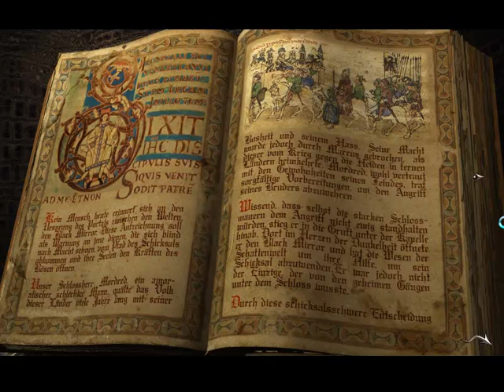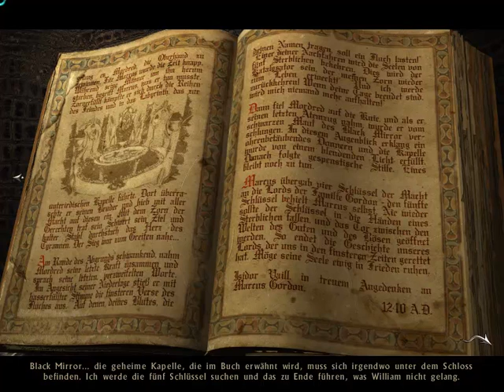Let's Play Black Mirror - Der dunkle Spiegel der Seele [Part 28/ blind] - Der erste Schlüssel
Samuel landet im Dunkeln und ist eingesperrt. Doch ein weiteres Schalterrätsel könnte mehr Licht in die Angelegenheit bringen...falls ihm nicht schwarz vor Augen werden sollte..

Hinterlasse mir doch ein Kommentar oder geb mir einen Ladylike! ;) Besuche mich auf meinem Kanal und hinterlasse mir eine Nachricht oder Abo! Ich würde mich sehr freuen!